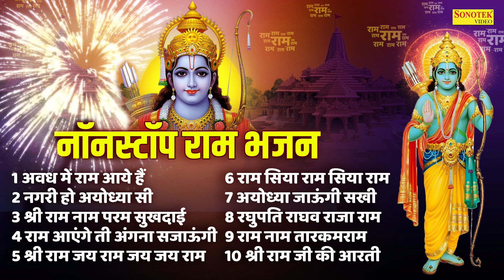अवध मे राम आये है | Nonstop Ram Bhajan | Ram Bhajan 2024 | Ayodhya Ram Mandir Bhajan 2024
Singer: Naresh Narsi
Lyrics: Hansraj Railhan
Label: Sita Ram Bhajan Sonotek

2024 ram bhajan,
2024 ram bhajan hindi,
ram bhajan songs,
2024 ram bhajan dj,
2024ram bhajan new,
2024 ram bhajan lofi,